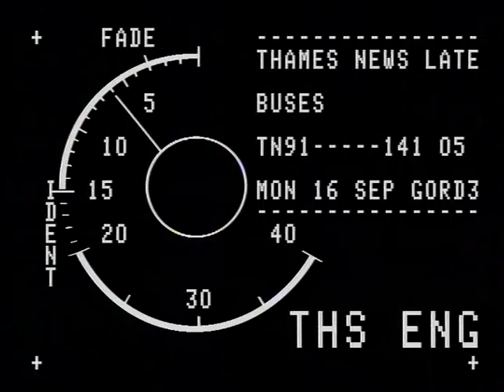TN-91-141-005.m4v | Thames News Archive Footage